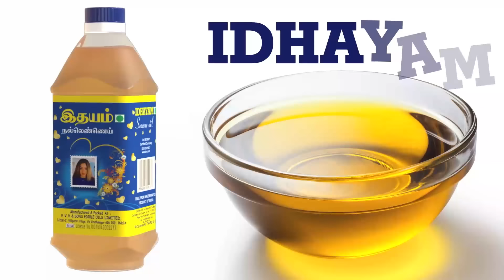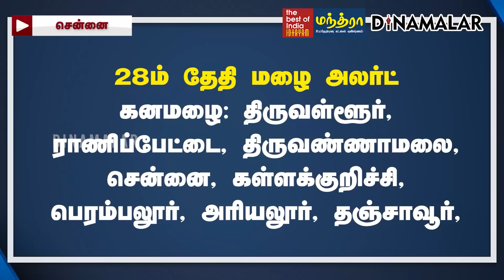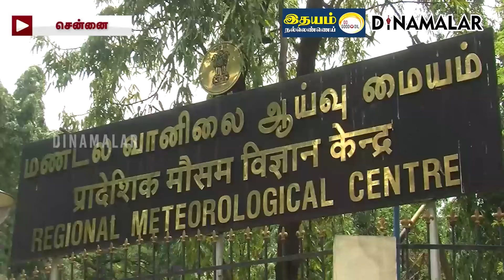தமிழகத்தை தாக்க வருது புயல்? பரபரப்பு அப்டேட் cyclone fengal | TN weather update | rain today | IMD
Partnership நாளை வங்கக் கடலில் உருவாகும் காற்றழுத்த தாழ்வு பகுதியால் தமிழகத்தில் கனமழை கொட்டித்தீர்க்கும் என்று சென்னை வானிலை மையம் அறிவித்துள்ளது.

வானிலை மையம் கூறியது:

தெற்கு அந்தமான் கடல் மற்றும் அதனை ஒட்டிய பகுதிகளில் இப்போது ஒரு வளிமண்டல மேலடுக்கு சுழற்சி நிலவுகிறது.

இதன் காரணமாக தென்கிழக்கு வங்கக்கடல் பகுதிகளில் நாளை ஒரு காற்றழுத்த தாழ்வு பகுதி உருவாகக்கூடும்.

இது மேற்கு மற்றும் வடமேற்கு திசையில் நகர்ந்து, அதற்கடுத்த இரு தினங்களில் தெற்கு வங்கக்கடல் பகுதியில் காற்றழுத்த தாழ்வு மண்டலமாக வலுப்பெறக்கூடும்.

இன்னொரு புறம், தெற்கு கேரளா மற்றும் அதனை ஒட்டிய பகுதிகளின் மேல் ஒரு வளிமண்டல கீழடுக்கு சுழற்சி நிலவுகிறது.

இதன் காரணமாக தமிழகம், புதுச்சேரியில் இன்று முதல் 24ம் தேதி வரை இடி, மின்னலுடன் மிதமான மழை பெய்யக்கூடும்.

25ம் தேதி, கடலூர், மயிலாடுதுறை, நாகப்பட்டினம், திருவாரூர், தஞ்சாவூர், புதுக்கோட்டை, ராமநாதபுரம் மற்றும் காரைக்காலில் கனமழை பெய்யக்கூடும்.

26ம் தேதி, கடலூர், தஞ்சாவூர், திருவாரூர், நாகப்பட்டினம், மயிலாடுதுறை, புதுக்கோட்டை மற்றும் காரைக்காலில் மிககனமழை கொட்டித்தீர்க்கும்.

காஞ்சிபுரம், செங்கல்பட்டு, விழுப்புரம், ராமநாதபுரம், புதுச்சேரியில் கனமழை பெய்யும்.#